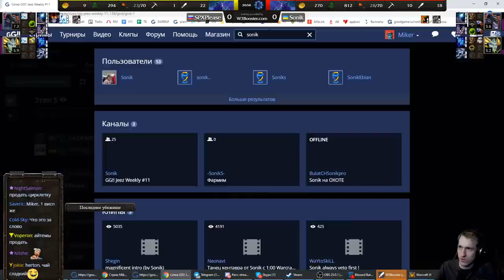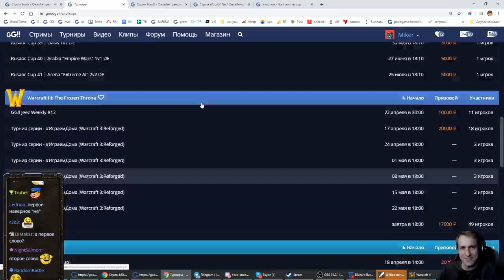PLEASE (NE) vs SONIK (NE) GG!! Jeez weekly #11